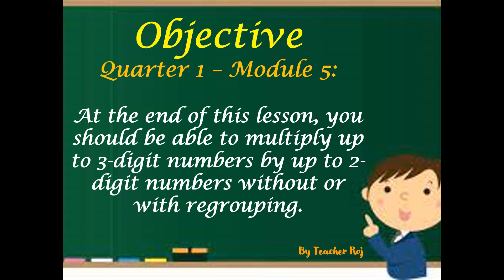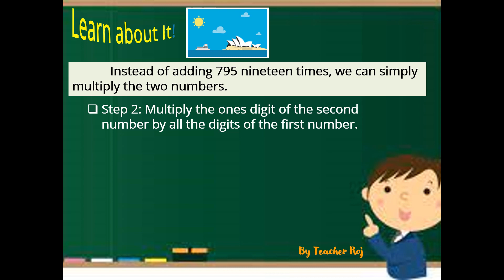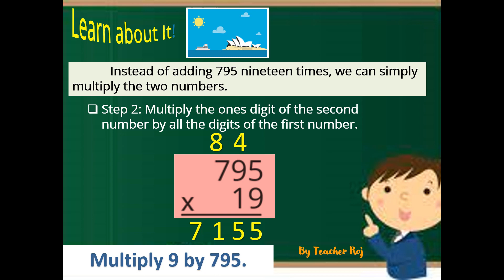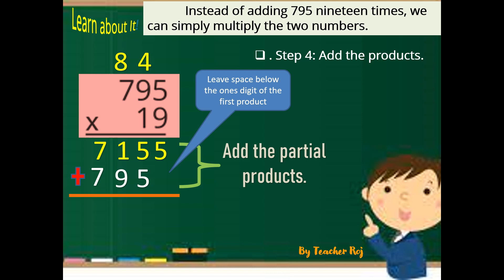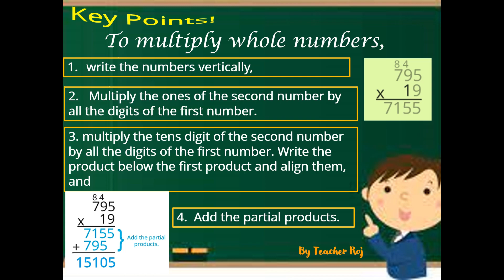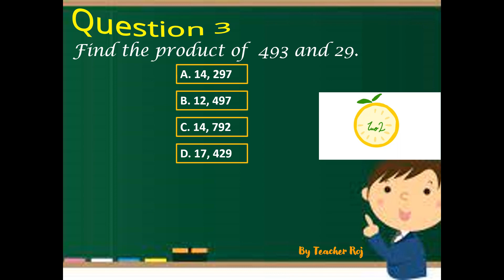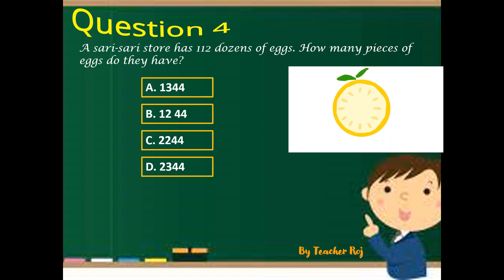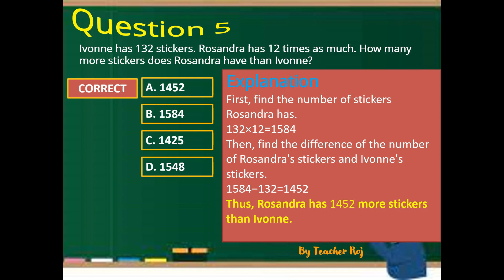Multiplying 2- to 3-digit Numbers by 1- to 2-digit Numbers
Mathematics 4
Quarter 1 – Module 5: